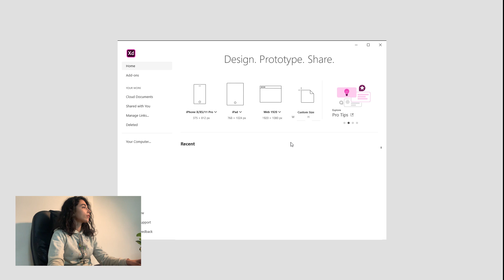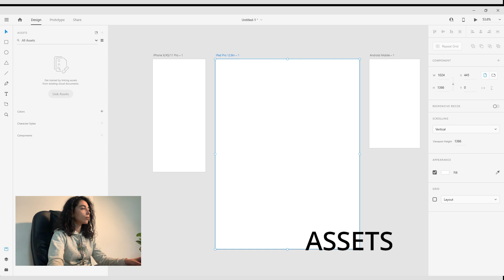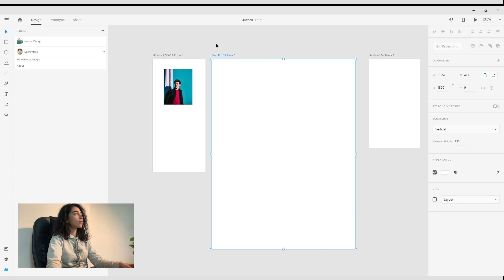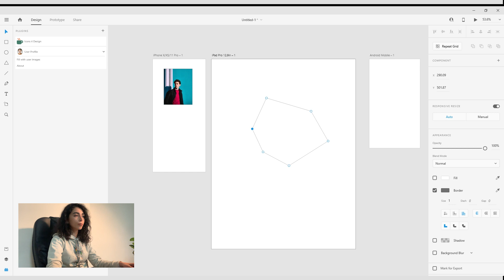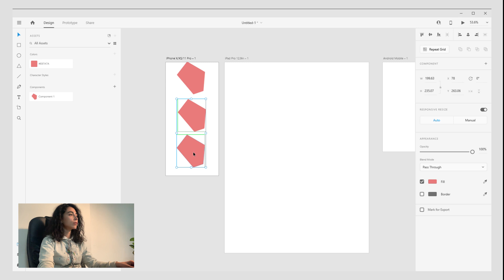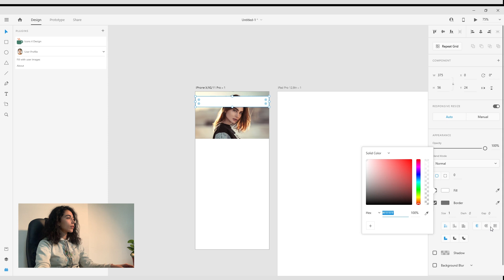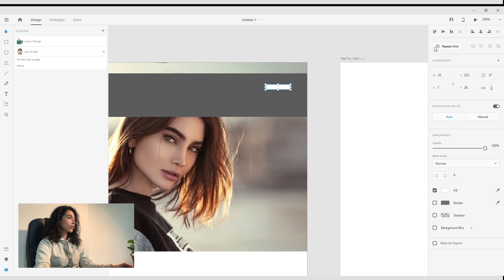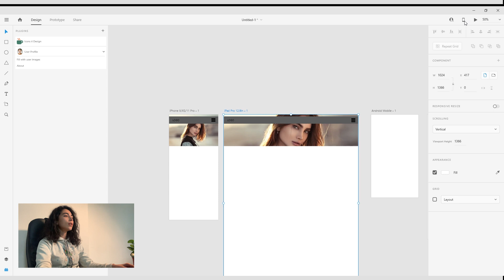آموزش Adobe XD-2020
!!سلام سلام
این اولین ودیو آموزش ایکس دی من هست. من قبلا هیچ تجربه آموزش نداشتم .
❤❤اگر فکر می کنید نکاتی هست که به بهبود آموزش من و ودیو کمک می کنه ممنون می شم کامنت بذارین.